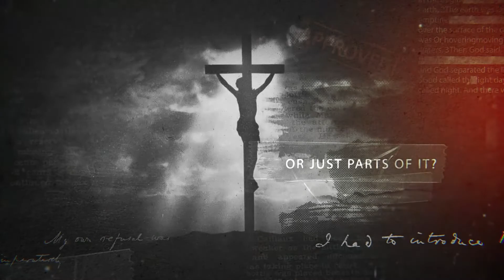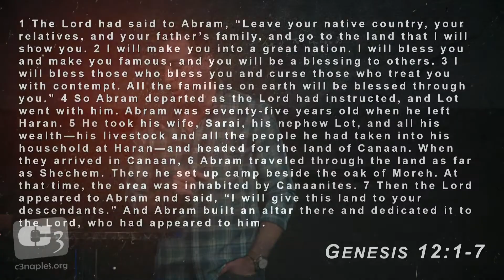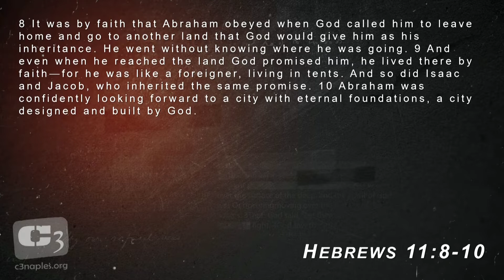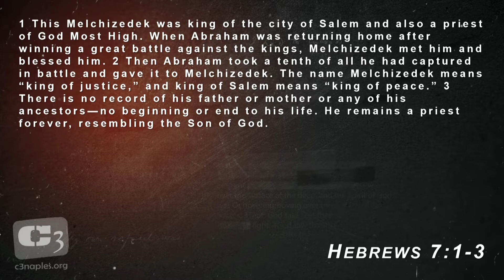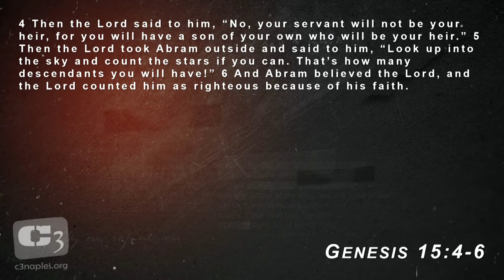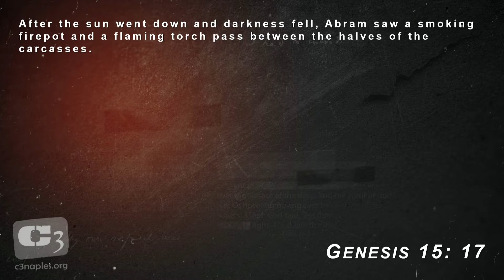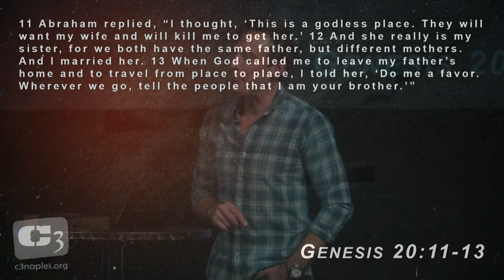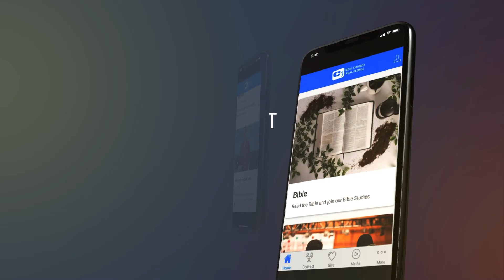Abram - A Circumcised Heart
Today we are in Genesis 12-25 as we look at the story of Abraham. Abraham not only went through a name change, but he went through a change of heart.

You can join us LIVE on Sundays at 10AM for our Worship Service Live Stream! You can join us on our Facebook page, on our YouTube channel, on our or in our app "C3 Naples"

Did you know we have an app? The C3 Naples app is literally C3 Church in your pocket! You can connect with us, send a prayer request, listen to our sermon podcast, check out and shop for items at our thrift store, read our sermon notes, watch sermons, visit our social media, read the Bible, and so much more!

1048 Castello Dr.